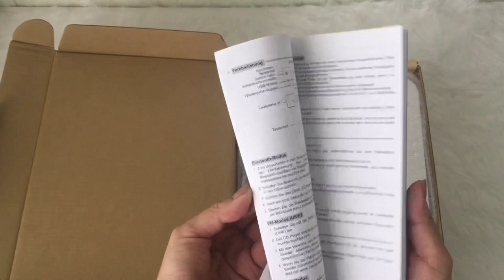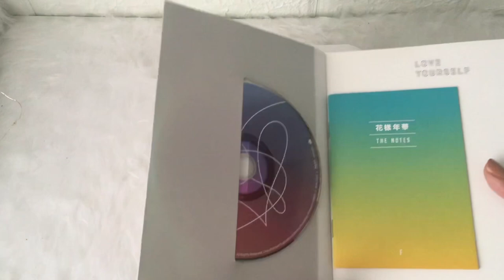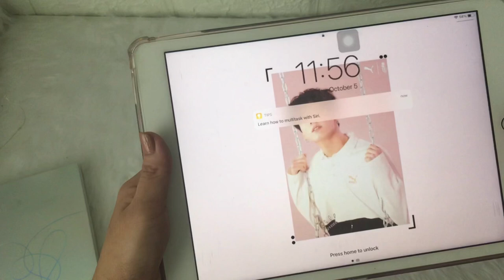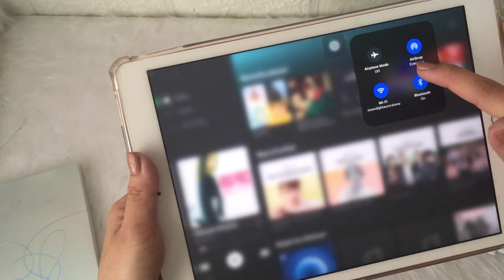unboxing: aesthetic cd player (wall-mounted and with stand) | shopee philippines // minimalist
hi, i’m atriesse! i just wanna share snippets of my life with you.

❦ cd/album played
bts love yourself: tear (version f)

age: 22
nationality: filipino
camera: iphone se
editor: vllo

A ♡